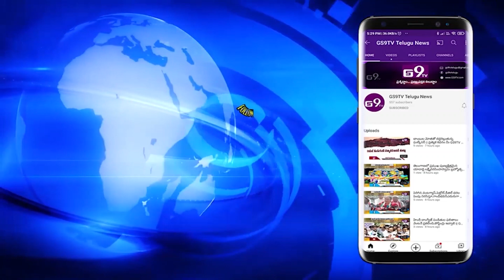ఇస్నాపూర్ బాలికల గురుకుల రెసిడెన్షియల్ పాఠశాలను సందర్శించిన వైద్య ఆరోగ్య శాఖ మంత్రి హరీశ్ రావు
ఇస్నాపూర్ బాలికల గురుకుల రెసిడెన్షియల్ పాఠశాలను సందర్శించిన వైద్య ఆరోగ్య శాఖ మంత్రి హరీశ్ రావు || Telangana Health Minister Harish Rao || GS9TV TELUGU NEWS